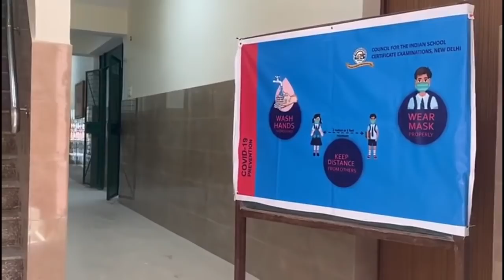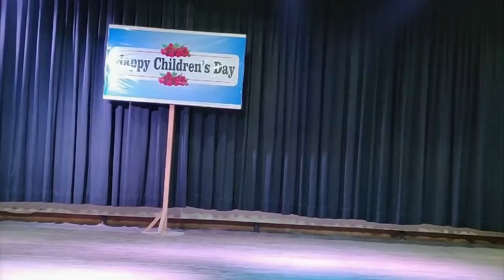Children's Day 2020